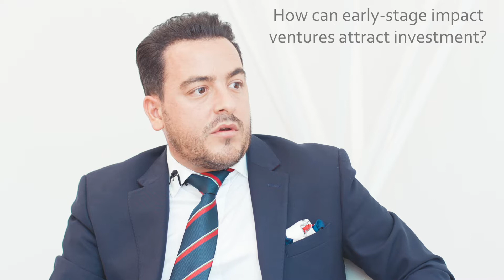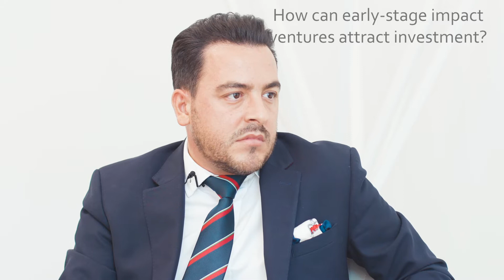Challenges that Impact Businesses Face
Investor Lectures with Kostis Tselenis
"Challenges that early businesses and impact ventures face"
Interview with Brindusa Fidanza at the Investment Clinic from the Ground_Up Project 2019